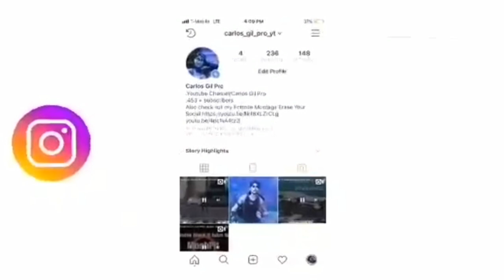Do you think I’m good enough to be in Chronic /FearChronic/ChronicRC